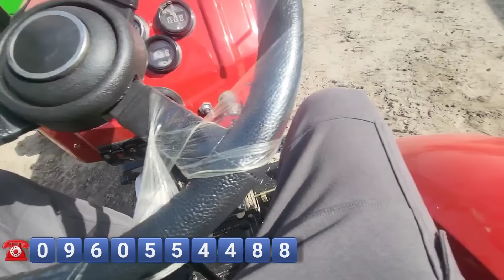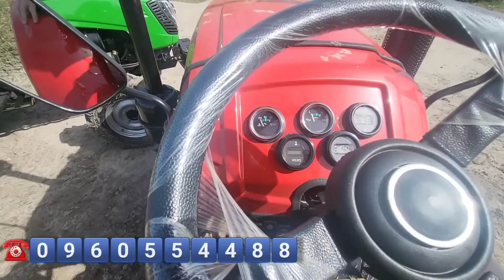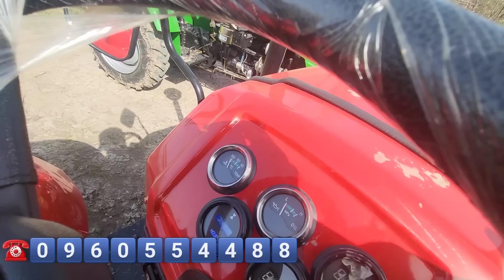Два варіанти без ремнів 3 циліндри, доступні для людей